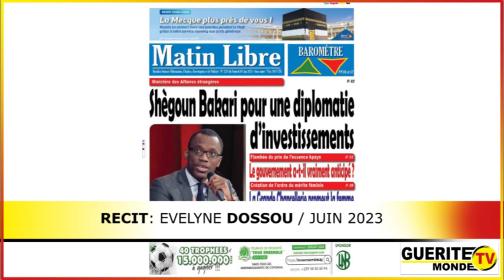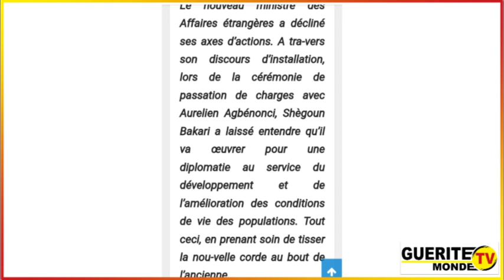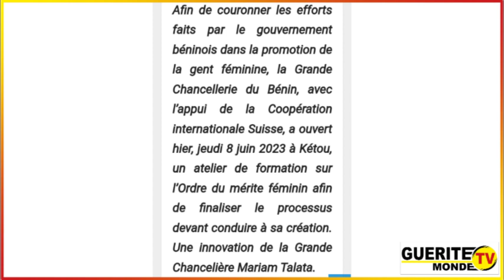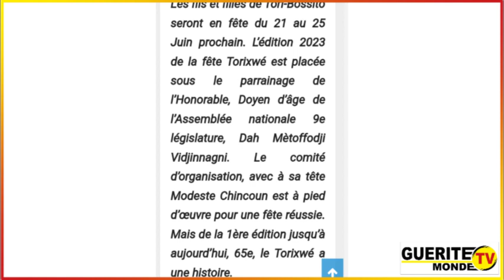Contenu Matin Libre du 09/06/2023